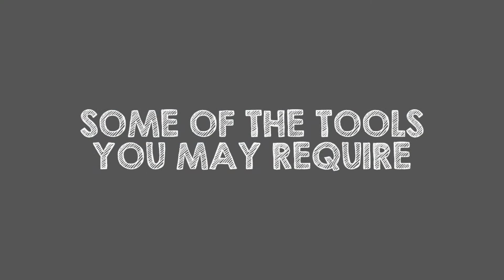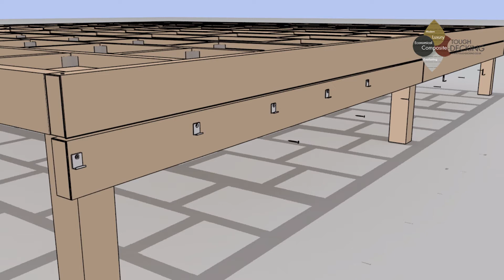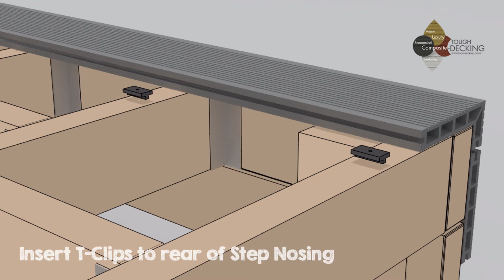Tough Decking - WPC Decking Quick Visual Guide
Tough Decking are UK Distributors of domestic & commercial grade WPC decking and accessories.

In this Quick Start Visual Guide we take you through some of the basic steps in installing Tough Decking WPC decking.